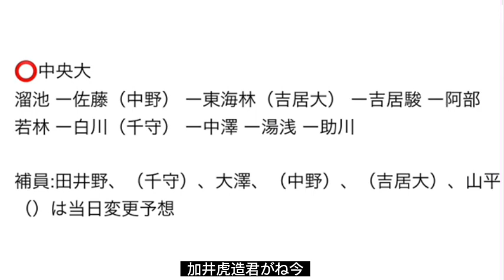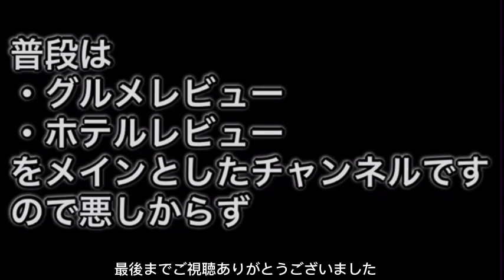【第99回箱根駅伝】細かすぎる区間エントリー変更予想【駒澤大学】【中央大学】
■第99回箱根駅伝エントリー変更予想
0:17 駒澤大
14:02 中央大

■普段はグルメレビュー、ホテルレビュー 系チャンネルですので悪しからず。
一方で細かすぎる箱根駅伝動画の方が反響が多く嬉しくもあり、悲しくもあり。

■スポーツ大学院さんより詳しいはず？です（笑）

■第99回箱根駅伝出場21チーム
シード10校
青山学院大学 15年連続28回目
順天堂大学 12年連続64回目
駒沢大学 57年連続57回目
東洋大学 21年連続81回目
東京国際大学 6年連続7回目
中央大学 6年連続96回目
創価大学 4年連続6回目
国学院大学 7年連続16回目
帝京大学 16年連続24回目
法政大学 8年連続83回目
予選会通過10校
大東文化大学 4年ぶり51回目
明治大学 5年連続64回目
城西大学 2年ぶり17回目
早稲田大学 47年連続92回目
日本体育大学 75年連続75回目
立教大学 55年ぶり28回目
山梨学院大学 3年連続36回目
専修大学 3年連続71回目
東海大学 10年連続50回目
国士舘大学 7年連続51回目
関東学生連合 オープン参加

■駒澤大

1区 円　健介 4年 倉敷
2区 田沢　廉 4年 青森山田
3区 吉本　真啓 2年 世羅
4区 鈴木　芽吹 3年 佐久長聖
5区 金子　伊吹 3年 藤沢翔陵
6区 帰山　侑大 1年 樹徳
7区 安原　太陽 3年 滋賀学園
8区 花尾　恭輔 3年 鎮西学院
9区 山野　力(主将) 4年 宇部鴻城
10区　青柿　響 3年 聖望学園
補欠 小野　恵崇 4年 那須拓陽
補欠 赤星　雄斗 3年 洛南
補欠 篠原　倖太朗 2年 富里
補欠 伊藤　蒼唯 1年 出雲工業
補欠 佐藤　圭汰 1年 洛南
補欠 山川　拓馬 1年 上伊那農

■中央大
1区 溜池　一太 1年 洛南
2区 佐藤　宏亮 1年 秋田工業
3区 東海林　宏一 2年 山形南
4区 吉居　駿恭 1年 仙台育英
5区 阿部　陽樹 2年 西京
6区 若林　陽大(主将) 4年 倉敷
7区 白川　陽大 1年 大塚
8区 中沢　雄大 4年 学法石川
9区 湯浅　仁 3年 宮崎日大
10区　助川　拓海 4年 水城
補欠 田井野　悠介 4年 世羅
補欠 千守　倫央 4年 松山商業
補欠 大沢　健人 3年 韮山
補欠 中野　翔太 3年 世羅
補欠 吉居　大和 3年 仙台育英
補欠 山平　怜生 2年 仙台育英